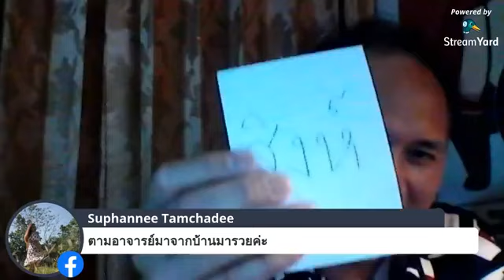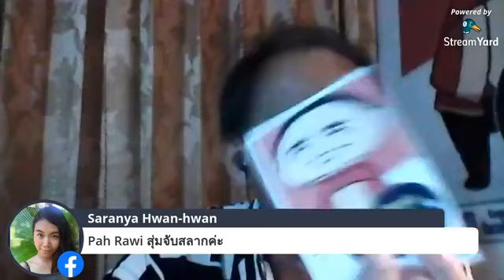ไลฟ์สด ดวง12ลัคนาราศีเดือนสิงหาคม ซินแสหมิงขงเบ้งเมืองไทย